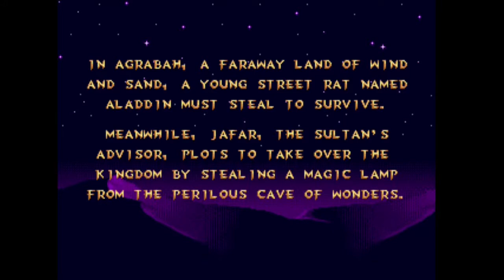(SNES vs MD) Disney's Aladdin - Araknie's VSReview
Oh no, Al, i'm seeing double!